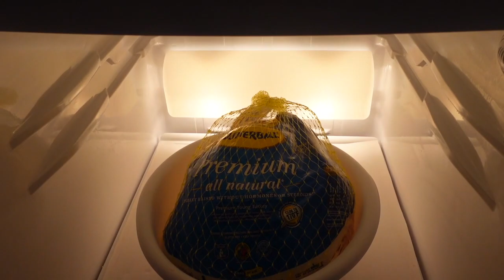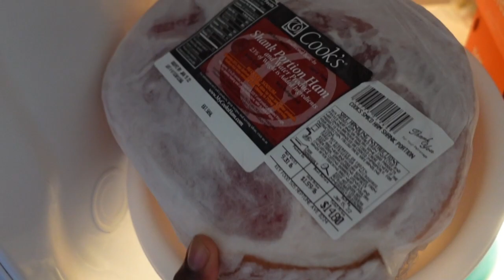Thanksgiving Weekend Vlog- Making Turkey for the First Time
After laptop troubles and going back to work, we're glad to be sharing our Thanksgiving Weekend Vlog where Ashley is making turkey for the first time.

INTRO & OUTRO SONG by  KERRON STEPHENS

❤ The Stephens